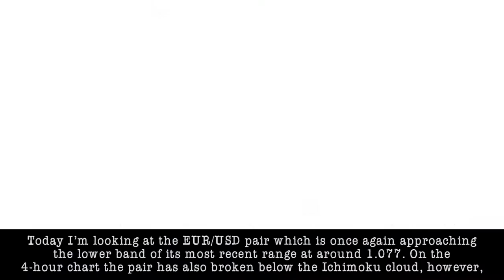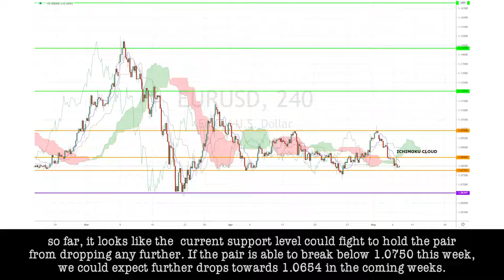May 7th, 2020 - EURUSD Breakdown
73% retail investor accounts lose money when trading CFDs with this provider. You should consider whether you understand how CFDs work and whether you can afford to take the high risk of losing your money.